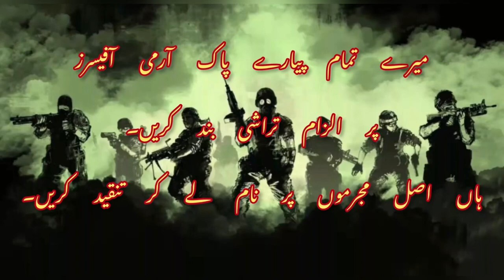Enough is Enough - Stop Abusing My EntirePak Army, Due to Fault of Few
People are abusing my Pak Army because of mistake of General Bajwa and his Mafia.

I created V Log to request People to stop abusing every one.